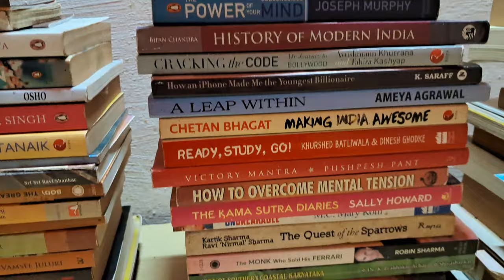Finding a Himalayan Yogi | Journey to Find Spiritual Guru Master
Is there a spiritual guru only in Himalaya? searching in himalayan hill is worth trying? Or there is better option?